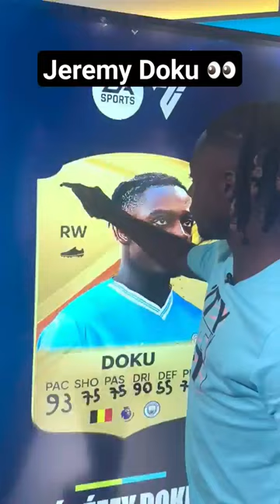Jeremy Doku's FC24 ratings prediction 👀